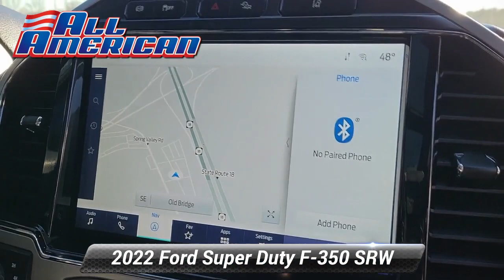Used 2022 Ford Super Duty F-350 SRW LARIAT, Old Bridge, NJ US8832